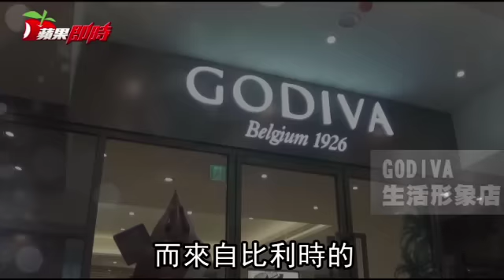國際品牌插旗台灣 下午茶掀戰火 | 台灣蘋果日報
繼去年底Café MUJI開幕之後，接連有國際品牌插旗台灣，也都不約而同強打下午茶。像是進駐新光三越A11的福里安花神咖啡館，還有亞洲地區首開街邊店面的GODIVA生活形象店，下午茶大戰一觸即發。